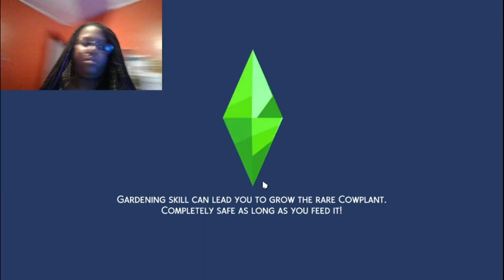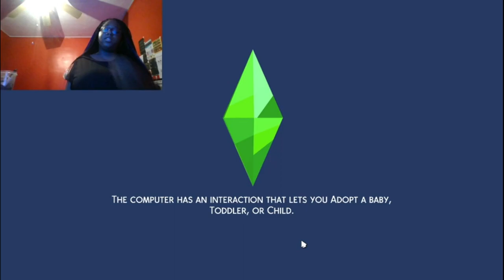SIMS 4 HAS POTATOES IN THE GAME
Would pancakes still be pancakes if you cooked them in the oven in strips like french toast sticks? Why do humans crave sleep so much if we don't really know what happens to us when we're asleep and don't dream? Why do people think my questions are weird?
Also, my birthday is this Monday, June 8th lol :)
Go check out his YouTube channel, his music is amazing